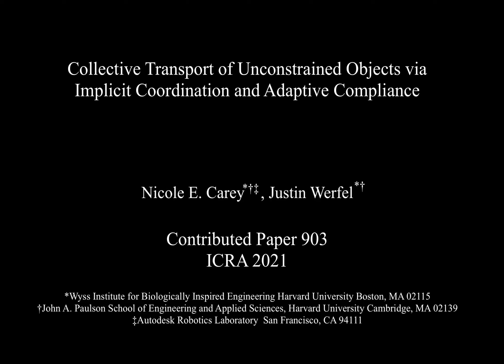Cooperative robotic transportation of objects without explicit communication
How can a team of robots help you move a large object, without your needing to tell them what to do? We look at how the object itself can be the way to coordinate the team: you hold onto the object and pull it the way you'd like it to go, and the robots feel that and help with the motion, acting as a force multiplier. If something disturbs the motion, the robots avoid instability by stiffening up until the disturbance passes.

Video accompanying: Collective transport of unconstrained objects via implicit coordination and adaptive compliance. Nicole E. Carey and Justin Werfel. IEEE International Conference on Robotics and Automation (ICRA), pp. 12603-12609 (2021).
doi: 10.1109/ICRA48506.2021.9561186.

Abstract: We present a decentralized control algorithm for robots to aid in carrying an unknown load. Coordination occurs solely through sensing of the forces on or movement of the shared load. Robots prevent undesired motion of the load while permitting movement in the task-relevant subspace, and stabilize against unexpected events by a transient decrease in compliance. The algorithm requires no direct communication between agents, and minimal knowledge of the system or task. We demonstrate the approach in simulation using a commercially available compliant robotic platform.